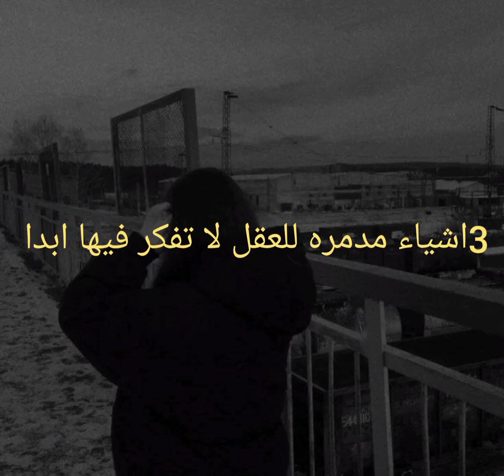فضلا وليس أمراً، لايك واشتراك القناه 👆🏻😍